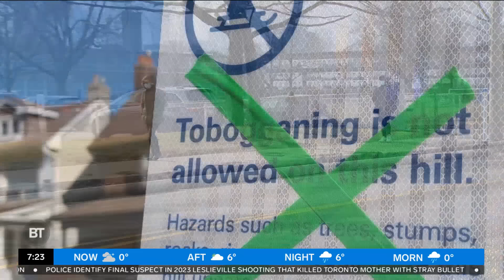Toronto just announced TWO major city changes — and we have thoughts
Sid, Meredith, Devo and Tammie chat about new changes to the City of Toronto, including a new way to pay and fight speed camera tickets and the tobogganing ban being lifted.